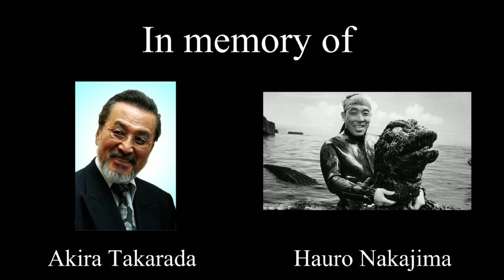Godzilla: The start of a new Beginning (Godzilla theme tribute remix)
So let's start the year off with a bang. So you guys loved the anniversary tribute i did, so i thought to do another even if it probably won't do as well as that last one, but these are fun to make no matter what. Happy 2023.

Links: